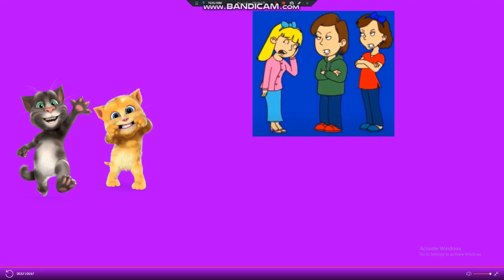Tom and Ginger rants Lily gets Grounded